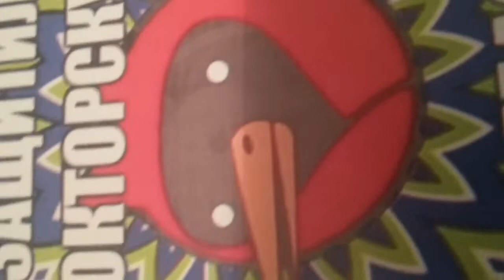omskaja ptica production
edgars silins / inmt knify fanatic 2022